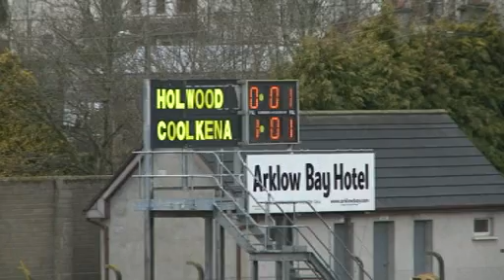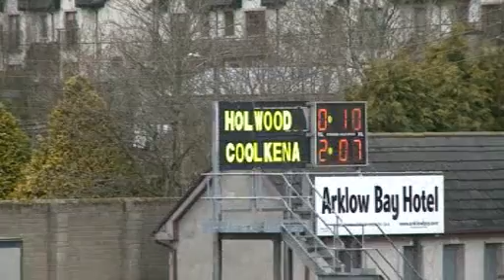hollywood v coolkenno wicklow senior football c/ship 2015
more of the senior football championship 2015 some of the scores from game played in aughrim on sunday 12;04 2015